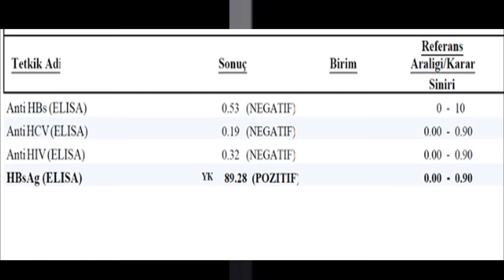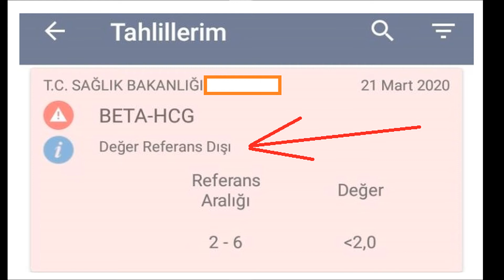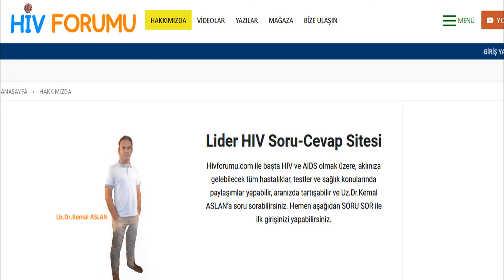KAN TAHLİLİNDE "NEGATİF" NE DEMEK ?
Kan Tahlilinde Negatif Ne Demek ? sorusunun yanıtını veriyoruz.